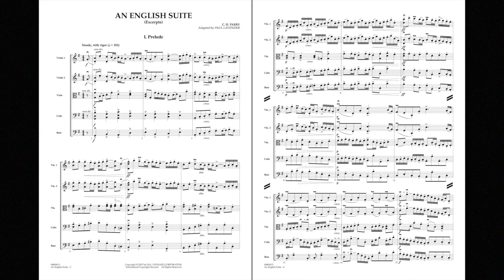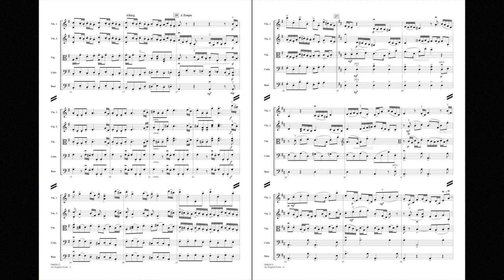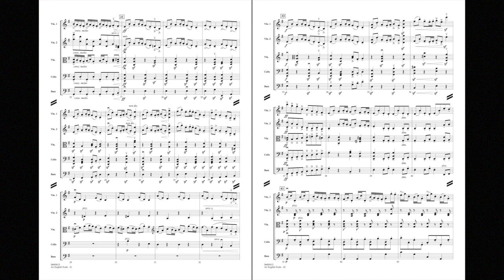An English Suite (Excerpts) by Sir Charles Hubert Parry/arr. Paul Lavender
Originally written with seven movements, An English Suite is well-known for its tuneful strains of folk-style melodies, brilliantly presented in the familiar English style of Elgar and Vaughan Williams. Parry's suite has been reworked to place it within the reach of most string ensembles and includes three of its best movements – Prelude, Minuet, and Frolic.
HL04490612
HL04490613